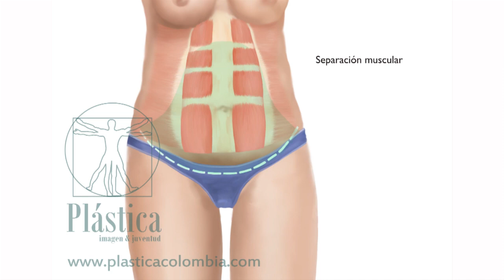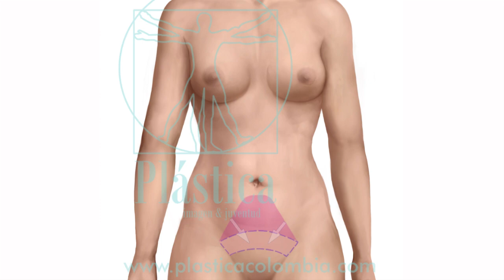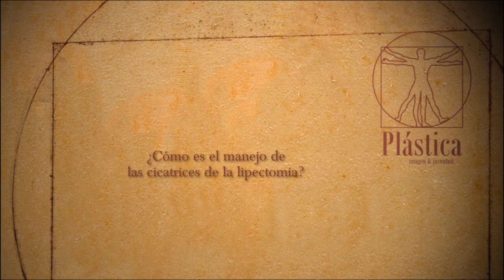RECUPERACIÓN ABDOMINOPLASTIA / LIPECTOMIA - Dra. Claudia Patricia Nieto González